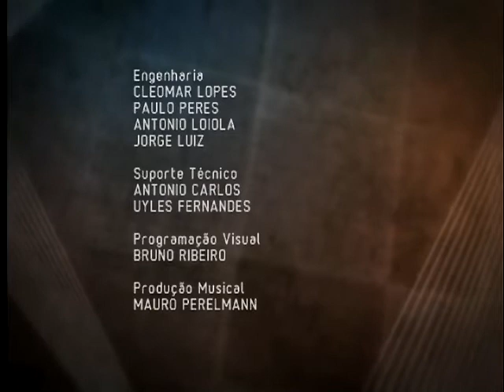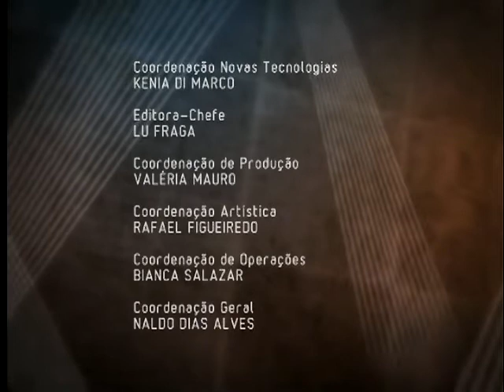Gestão em Municípios extremamente pobres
A renda média no município mais pobre do Brasil é de R$ 146,70, mensais. O último mapa de pobreza e desigualdade, divulgado pelo IBGE, mostrou que 32,6% dos municipios brasileiros tinham mais da metade da sua população vivendo na pobreza. Isso significa arrecadação baixa e cidadãos mais carentes da iniciativa do estado. Como gerir um município extremamente pobre e ainda aplicar programas voltados para o futuro dessas cidades, pensando no investimento na saúde e desenvolvimento das crianças e suas famílias? Assista no Sala de Convidados Entrevista.